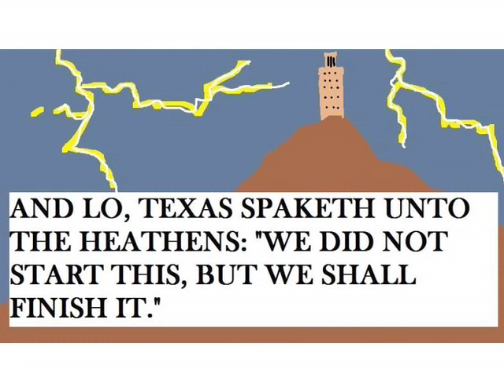MS Paint Conference Realignment